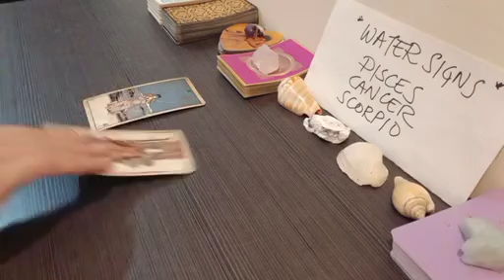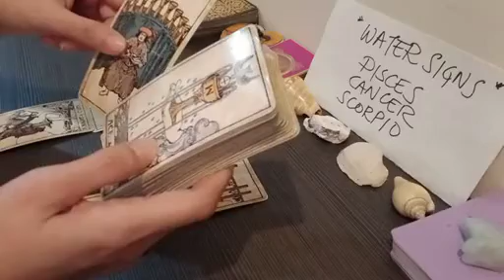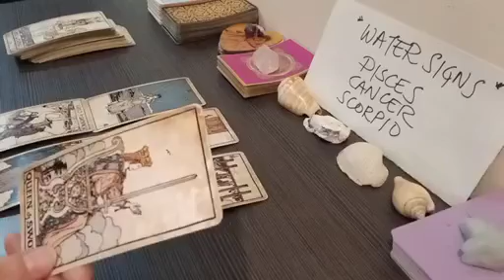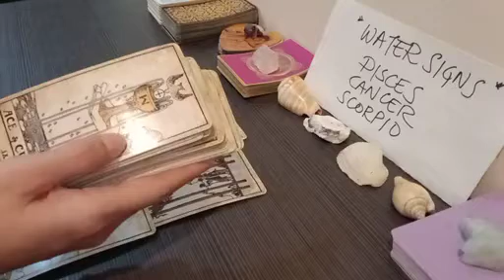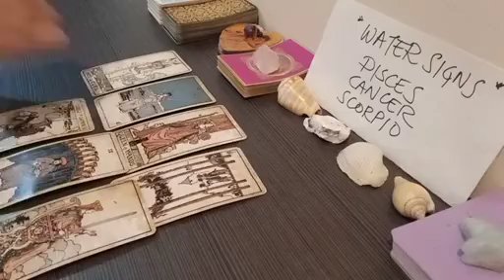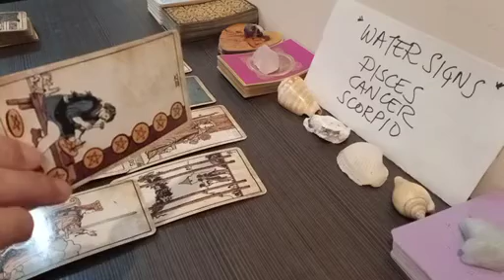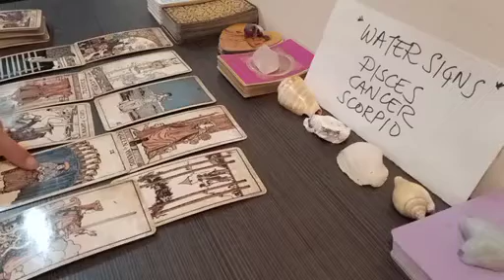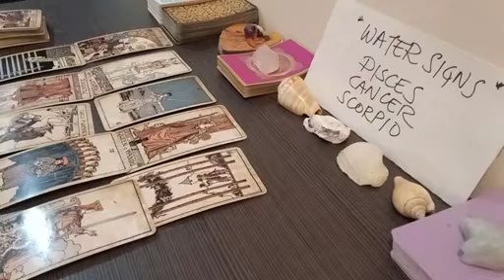CANCER ⏳️ THIS WILL HAPPEN TO YOU WITHIN 24 HOURS...💫 JUNE 2023 TAROT 2023 TAROT TODAY UPDATE